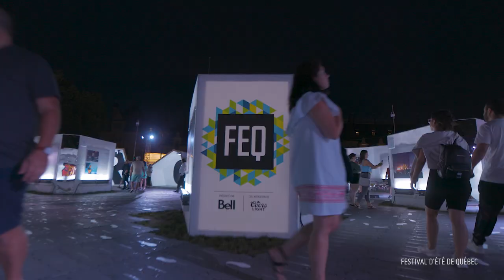Meilleurs moments – FEQ 2021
Rebonjour! Découvrez les meilleurs moments de ce FEQ pas comme les autres du 1er au 25 juillet 2021.

Série Solaire présentée par Hydro-Québec avec : Ludovick Bourgeois, Cœur de Pirate, Paul Piché, Steve Hill, Alexandre Barrette, Clay and Friends, Apashe, Tire le coyote, Jonathan Roy, White-B et Men I Trust

Série Lunaire présentée par Loto-Québec avec : 2Frères, Klô Pelgag, Michel Pagliaro, Matt Lang, Mehdi Bousaidan, Alaclair Ensemble, Valaire, Émile Bilodeau, Marie Mai, Loud et Geoffroy

Pop-Up FEQ présentés par SiriusXM avec : 2Frères, Klô Pelgag, Paul Piché, Alaclair Ensemble, Valaire, Steve Hill et Geoffroy

Expo photos VUES présentée par Bell
Place publique FEQ présentée par la SAQ

Produit et réalisé par Nova Film
Motion: Studio Nord Est

Reconnu mondialement, le Festival d’été de Québec (FEQ) est le plus important festival musical extérieur au Canada. Depuis plus de 50 ans, il colore l’été des milliers de festivaliers qui envahissent chaque année la capitale des Québécois pour vibrer au rythme festif du FEQ. Une programmation audacieuse où se côtoient pendant 11 jours, les plus grandes têtes d’affiche de la planète et de la scène émergente. Près des tendances mondiales et accessible à un prix qui défie toute concurrence, le FEQ est un incontournable de la scène culturelle locale et internationale.

Famous throughout the world, Festival d’été de Québec (FEQ) is the most important outdoor music festival in Canada. For over 50 years now, it spices up the summer of thousands of festivalgoers who flock to Québec City to enjoy the FEQ’s festive atmosphere. At the cutting edge of world trends, the festival’s bold and eclectic 11-day programming includes international stars and emerging artists alike, at an unbeatable price.